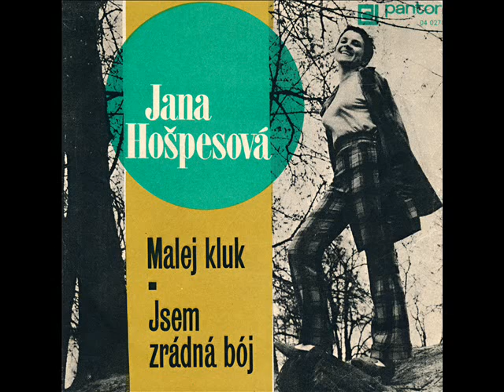Jana Hospešová - Jsem zrádná bój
Jsem zrádná bój
Lyrics By: H. Čiháková*
Panton: - 04 0278 h
Format: Vinyl, 7", 45 RPM, EP
Released: 1970